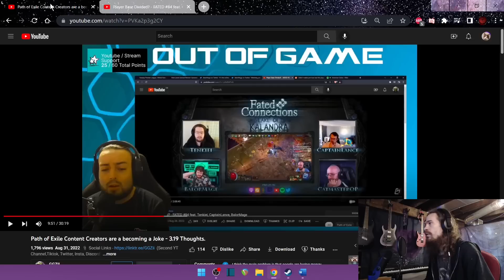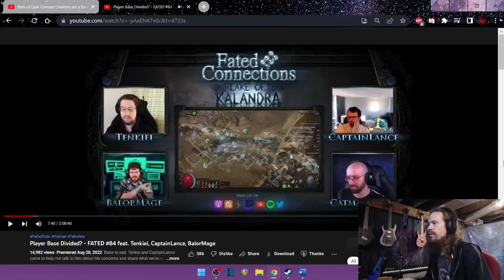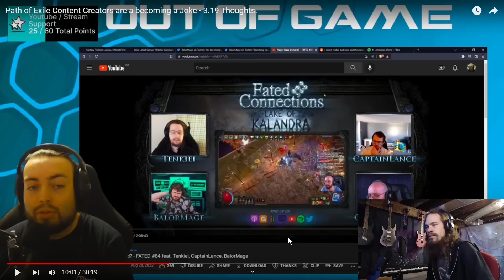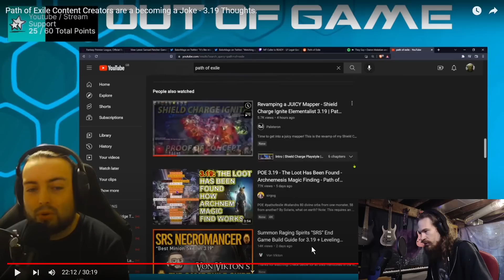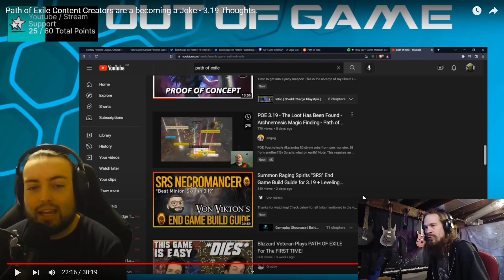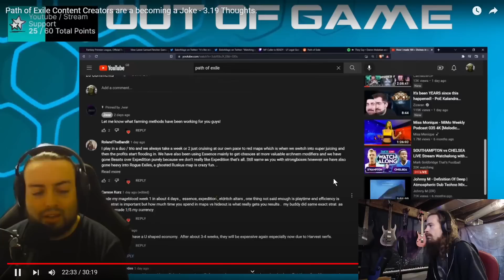Responding to GGZII's "Path of Exile Content Creators are Becoming a Joke"